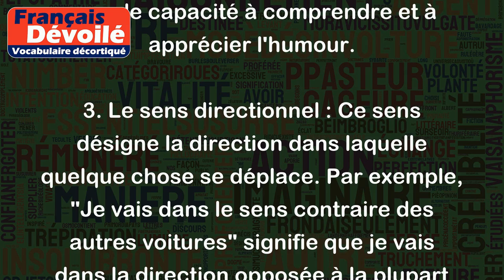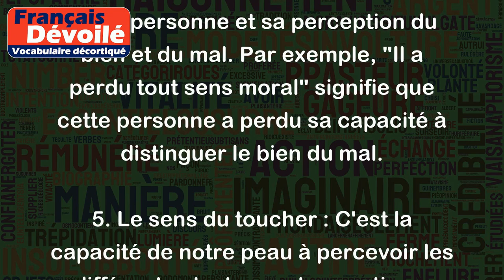Sens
Le mot "sens" peut avoir plusieurs significations en français, voici quelques exemples :
1. Le sens physique : Il s'agit de la capacité de notre organisme à percevoir les stimuli provenant de notre environnement. Par exemple, notre odorat nous permet de sentir les différentes odeurs.
2. Le sens figuré : C'est le sens que l'on donne à quelque chose, la signification ou la portée que l'on lui accorde. Par exemple, la phrase "Il a un sens de l'humour développé" signifie que cette personne a une grande capacité à comprendre et à apprécier l'humour.
3. Le sens directionnel : Ce sens désigne la direction dans laquelle quelque chose se déplace. Par exemple, "Je vais dans le sens contraire des autres voitures" signifie que je vais dans la direction opposée à la plupart des autres véhicules sur la route.
4. Le sens moral : C'est la conscience d'une personne et sa perception du bien et du mal. Par exemple, "Il a perdu tout sens moral" signifie que cette personne a perdu sa capacité à distinguer le bien du mal.
5. Le sens du toucher : C'est la capacité de notre peau à percevoir les différentes textures et sensations. Par exemple, nous pouvons nous rendre compte qu'un objet est doux ou rugueux grâce à notre sens du toucher.